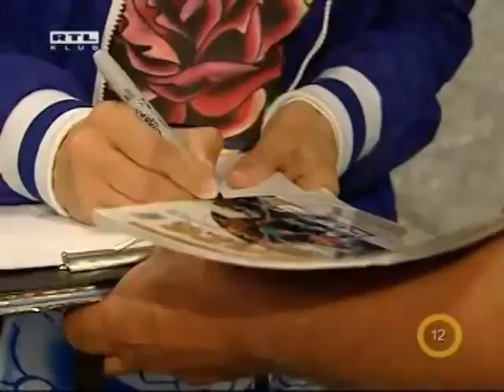C.C.Catch - "Fél kettő" Interjú [RTL Klub, Hungary - 2009. július]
C.C.Catch: "Fél kettő" Interjú
[RTL Klub, Hungary - 2009. július]
HD WideScreen video / HQ audio